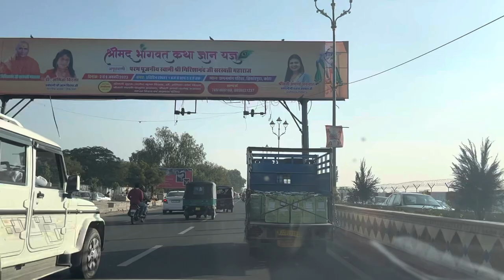First no traffic light city tour of India, Kota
Kota is the first traffic light less city of India, this is the complete tour of how driving in a traffic light less city feels like.